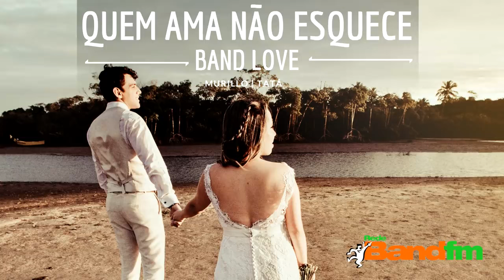História de AMOR da Joana - MEMÓRIA QUEM AMA NÃO ESQUECE ⏳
História da Joana - MEMÓRIA QUEM AMA NÃO ESQUECE ⏳

Relembre as histórias mais marcantes do Quem Ama Não Esquece da Band FM no quadro: "Memória Quem Ama Não Esquece". História exibida em: 05/05/2020.

Resumo da história: Joana um mulher batalhadora, cheia de sonhos e agora precisando de respostas. A Joana esperou 12 anos para casar e viver ao lado do amor da vida dele. Mas, apenas 10 dias após o casamento ela pediu a separação dizendo que não ama mais ela!